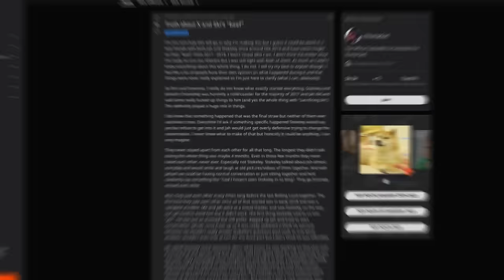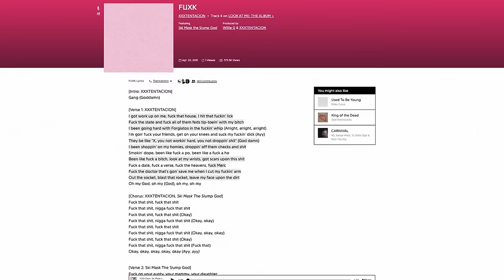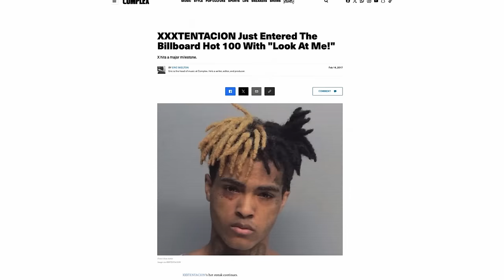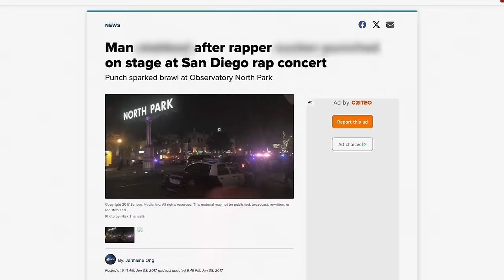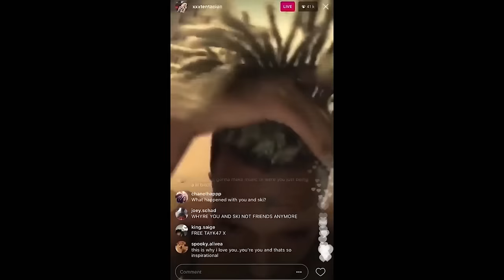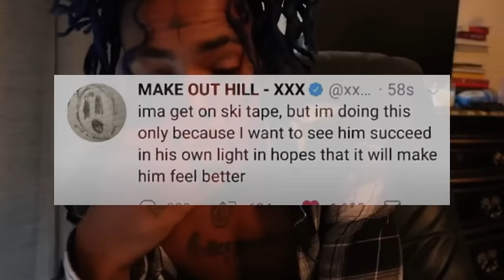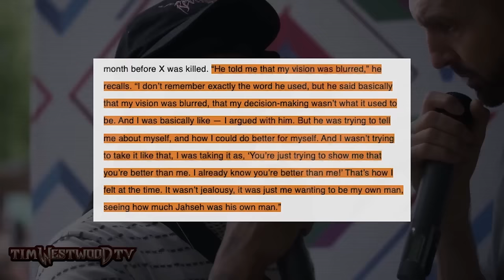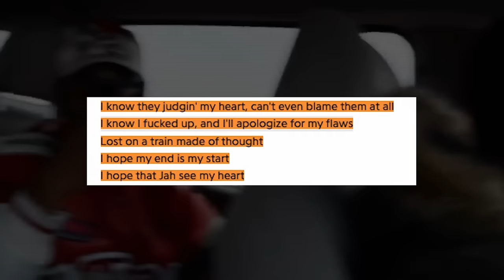The Actual Reason Why Ski Mask Left XXXTentacion...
ski kinda wrong for that.. rip x

Socials:

Live Channel:  @domIive